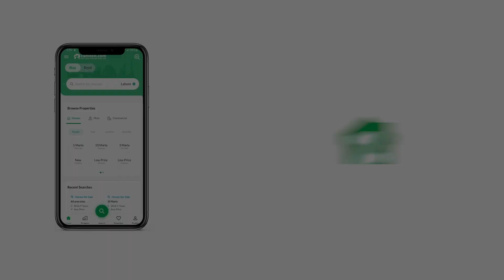240 SQYD RESIDENTIAL PLOT FOR SALE IN BLOCK C NAYA NAZIMABAD KARACHI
Residential Plot For Sale in Naya Nazimabad Block C

Size 240 Sq yrd

Boundry wall project
Sweet water 24 hour